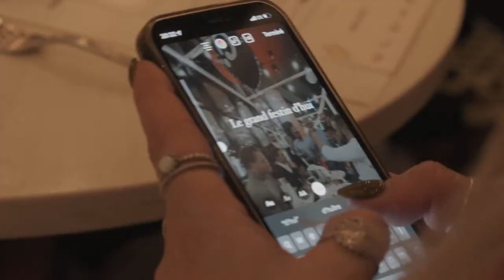Grand Festin d'Huîtres Dalisa 2021